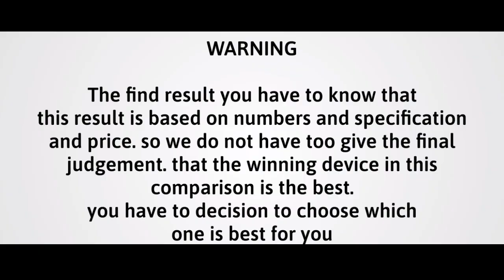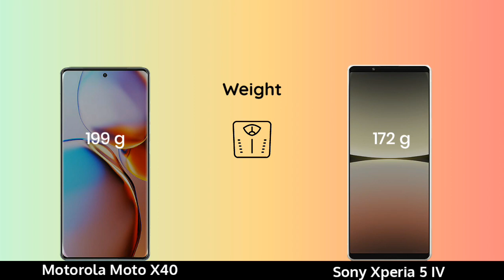Motorola Moto X40 vs Sony Xperia 5 IV Hands On Comparison